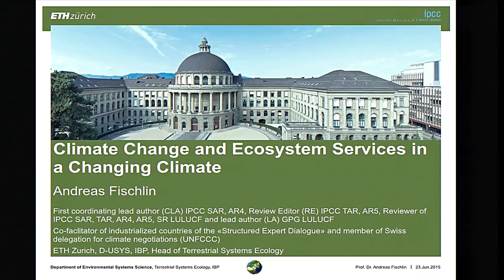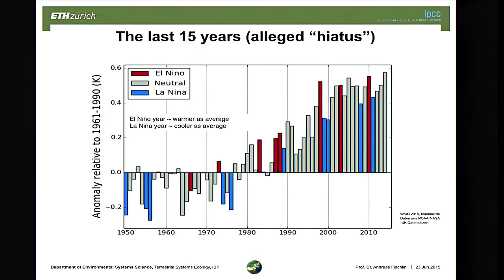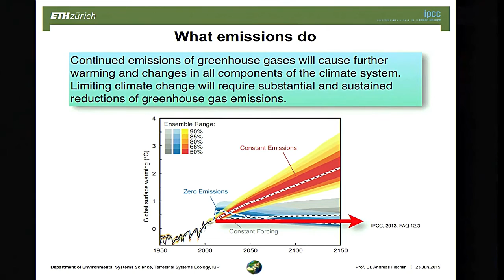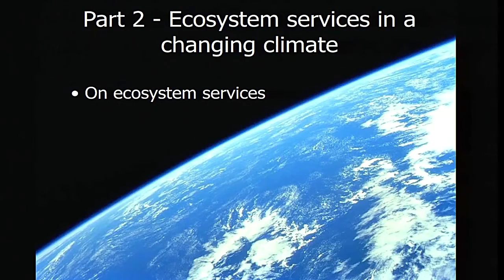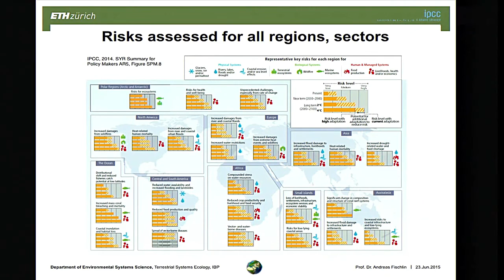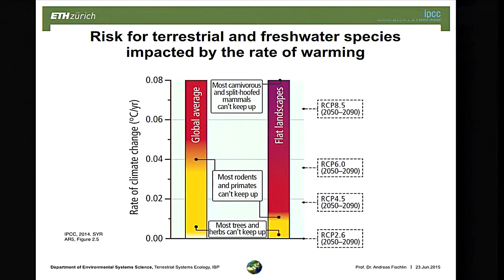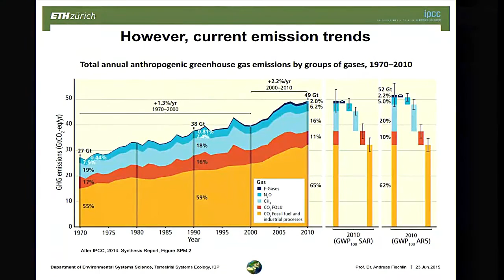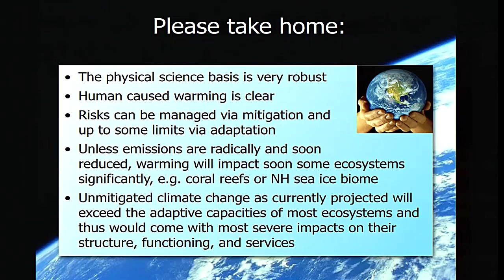A. Fischlin (Climate change and ecosystem services in a changing climate)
Andreas Fischlin, ETH, Zurich (Switzerland)

Workshop: Impacts of Climate change on Ecosystem Services, June 23, 2015